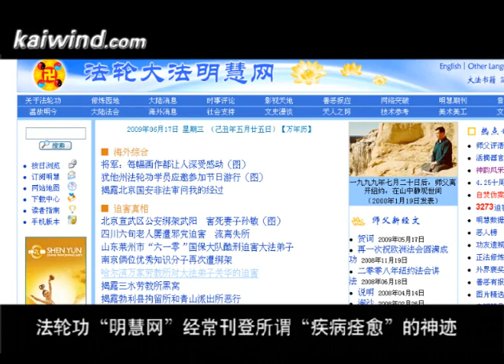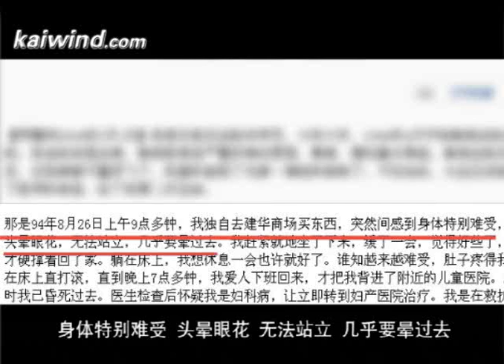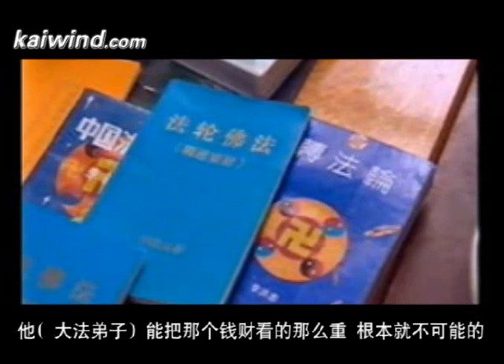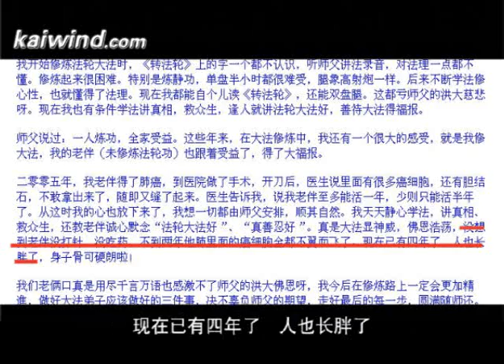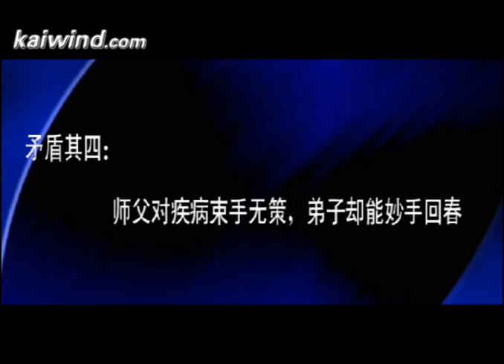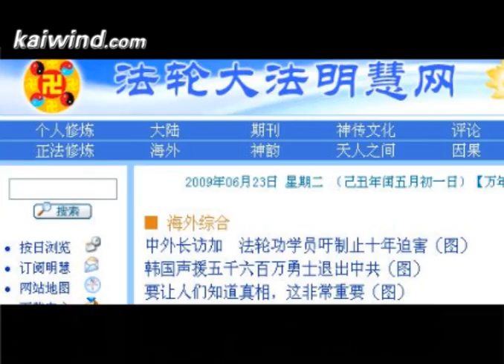自相矛盾的"疾病痊愈"神迹